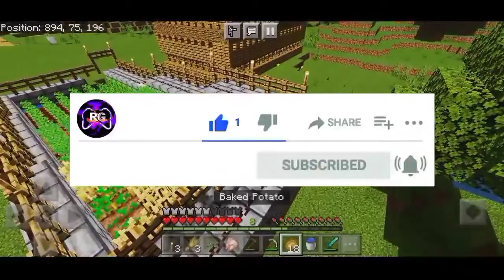Unlimeted Lava farm in Minecraft pocket edition gameplay series 1.18 / gameplay #4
Minecraft gameplay episode in hindi
Minecraft gameplay series
Unlimeted Lava farm in Minecraft pocket edition
Minecraft easy Lava farm